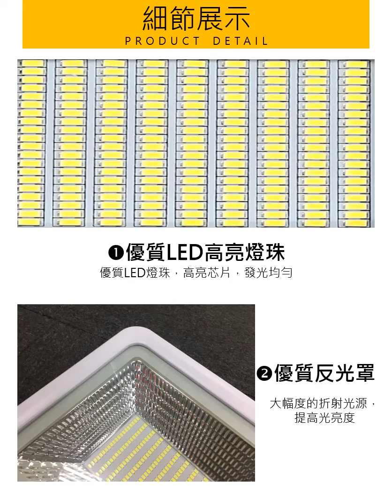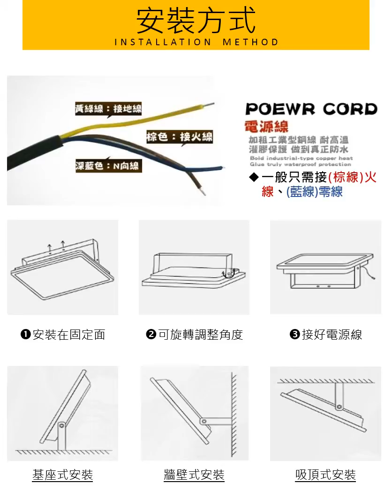led 200w 投射燈 200瓦 白光 SMD 豪華款 泛光型 LED 探照燈 貼片款 200W 動畫規格書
led 200w 投射燈 200瓦 白光 SMD 豪華款 泛光型 LED 探照燈 貼片款 200W

眾所皆知LED的壽命直接取決於散熱的優劣,唯高檔的散熱技術不僅高價且製作繁瑣,實無法實際應用此民生必需品,君沛光電本就應用此字有開發能力,將此商品無需多加高昂費用,即可直接下降30%溫度,使商品壽命及光衰至少減少20%
以個人身份體會各式可自我體驗的生活大小瑣碎事，其先以 led照明 使用差異及 園藝種植 使用 led植物生長燈 為體驗初始。